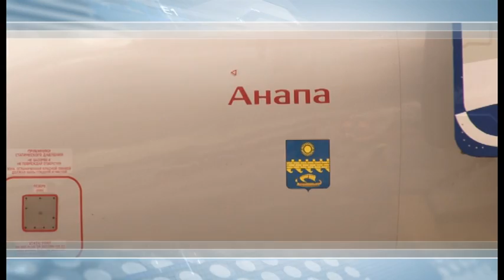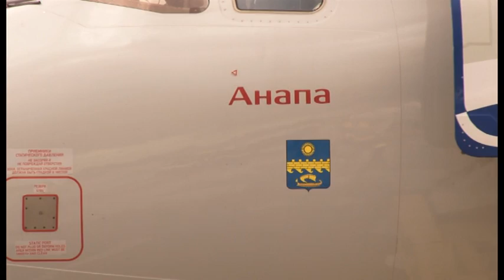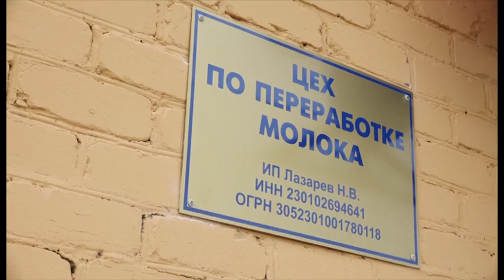Новости "Анапа Регион" от 22 мая 2017 года